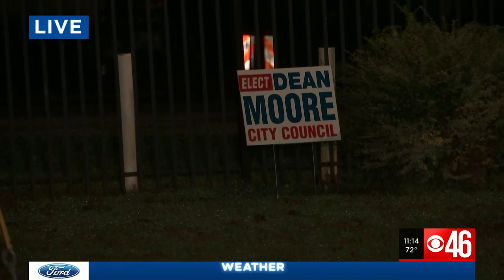Police officer accused of stealing campaign signs in Clarkston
A local police officer has been accused of stealing campaigns signs in one metro Atlanta city.